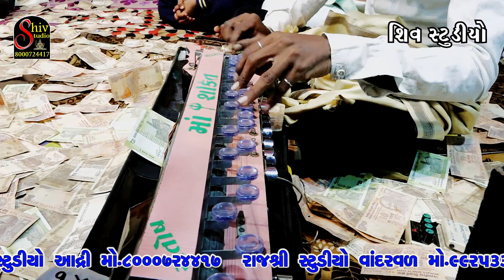Mara Pagal Ma Tu Paglu Muke | Apexa Pandya | Shiv Studio Adri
Title ;Mara Pagal Ma Tu Paglu Muke | Apexa Pandya | Shiv Studio Adri
Singer ; vivek sanchala , Apexa Pandya
Producer ; Mintu Ahir
Dop ;  Mensi Ahir Narendra Ahir Prakash Ahir
poster desing ; vivek goswami